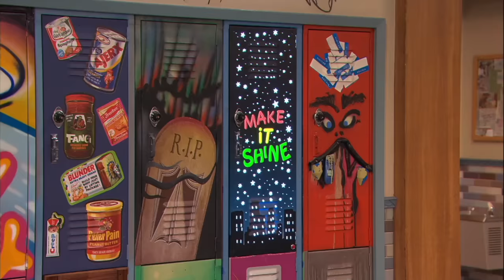Victorious | Secret Tacos | Nickelodeon UK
While spending their Saturday cooped up in detention, Tori and the gang get a hankering for some tacos. Will they get caught out?